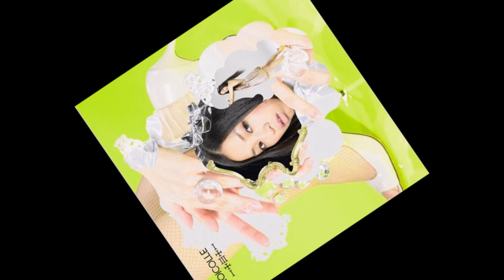渚にて / 一十三十一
フェルマータ/一十三十一 　TOICOLLE / 一十三十一
作詞・作曲：一十三十一